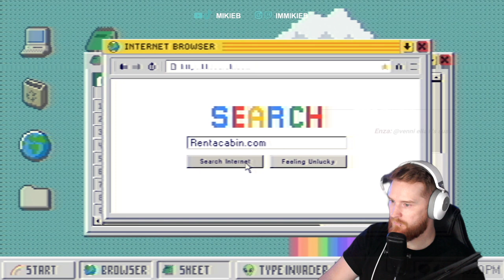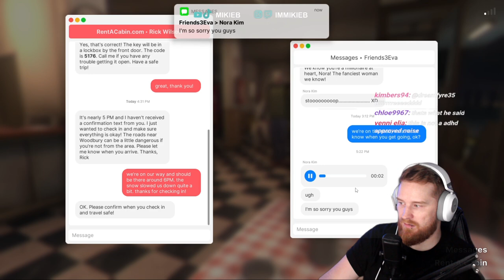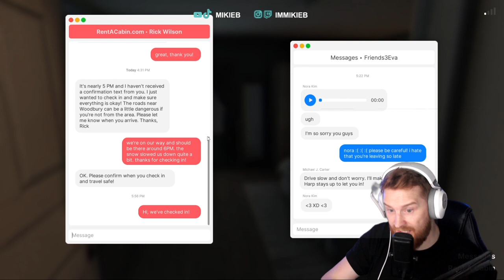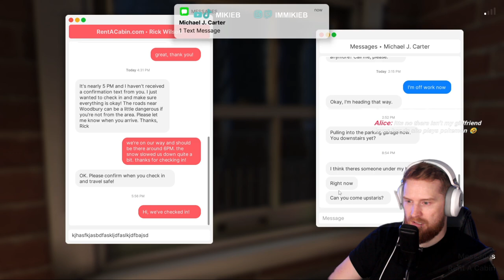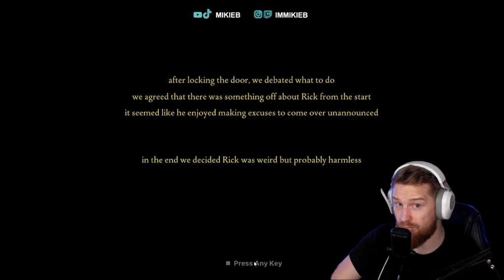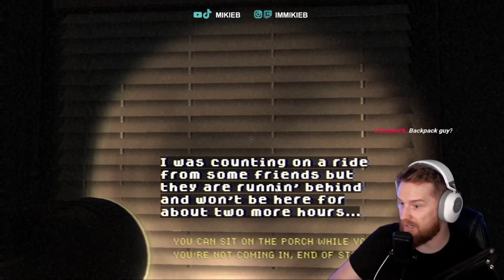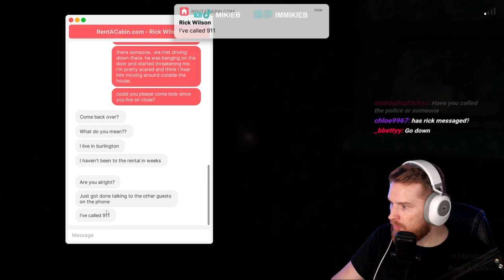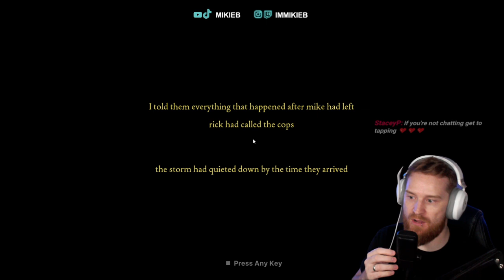The Dark Side of Renting: Killer Landlords & Creepy Friends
A weekend vacation turns nightmares into reality